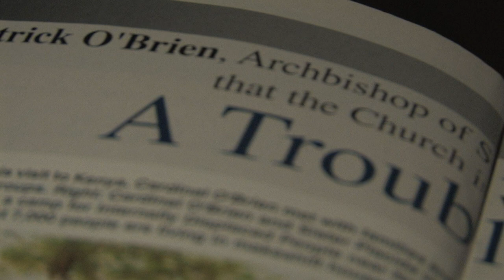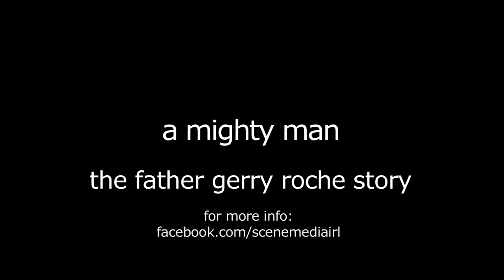A Mighty Man: The Father Gerry Roche Story - Trailer